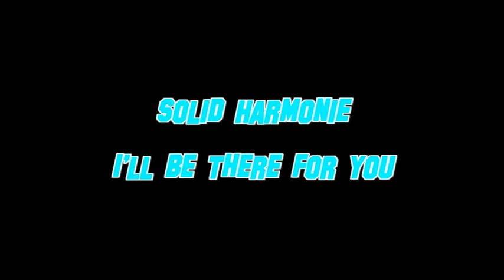Solid Harmonie - I'll Be There For You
Just having a mess about with this song...